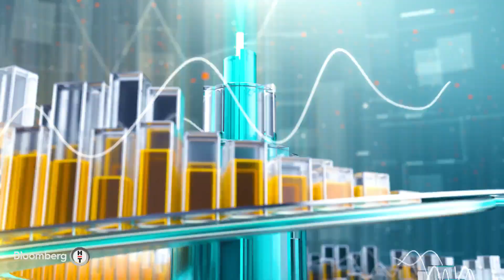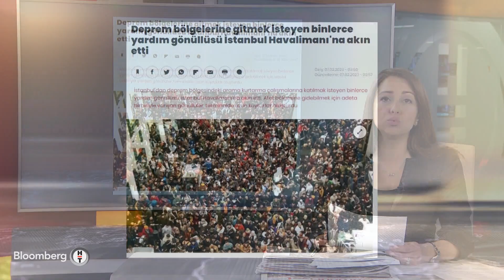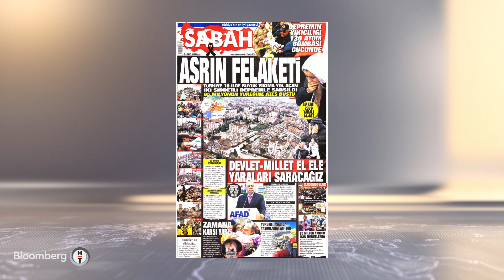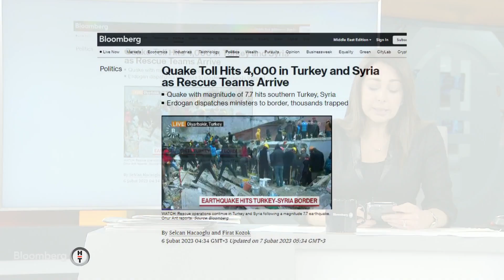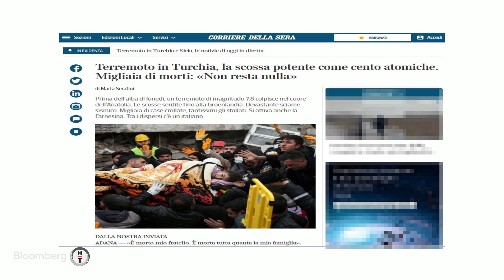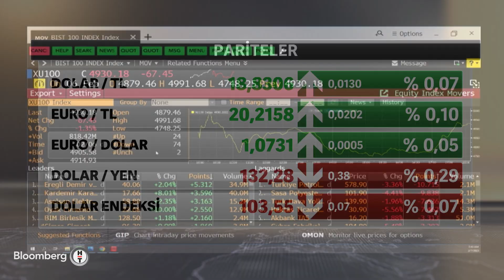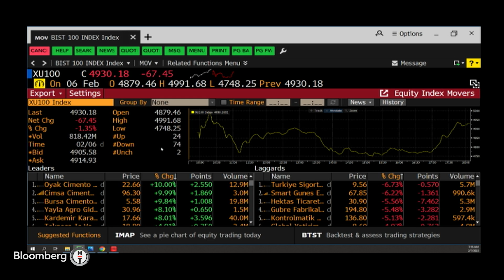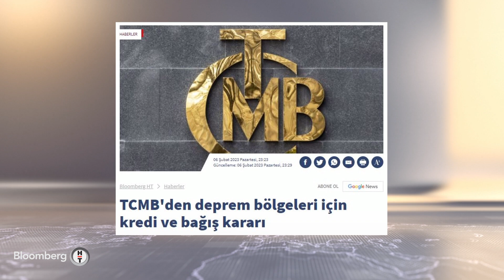İlk Söz - 45 Ülkeden Depreme Yardım | 7 Şubat 2023